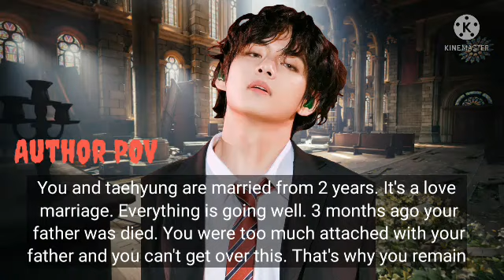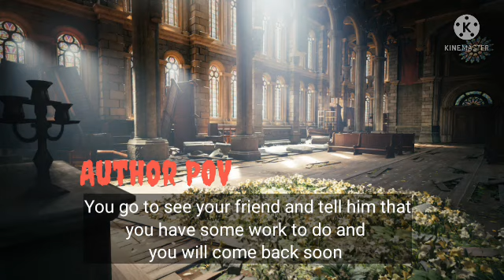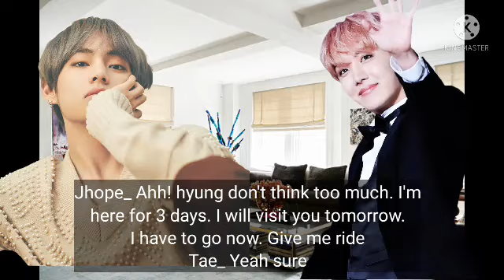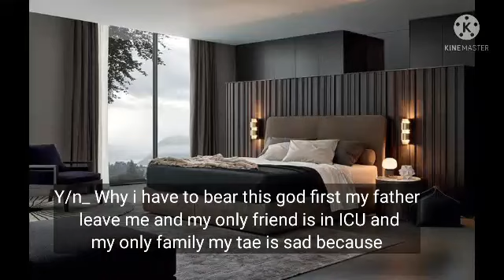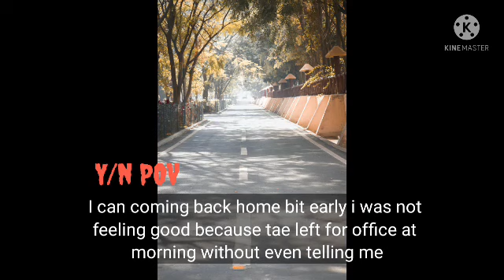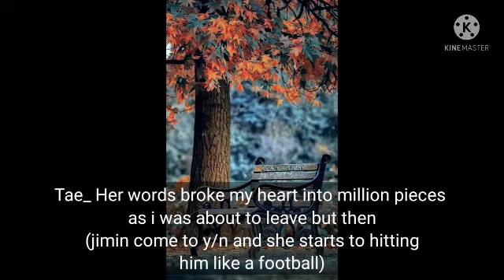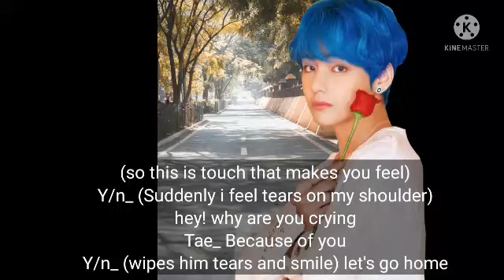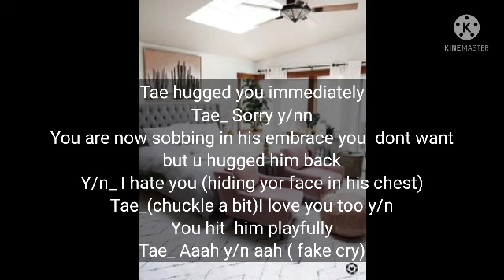Oneshot ff|| When your husband gives you loyalty test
all this is just a fiction that is never going to happen in real life so if you are uncomfortable then you can leave.i just  own my storyline and editing. pictures don't belong to me.